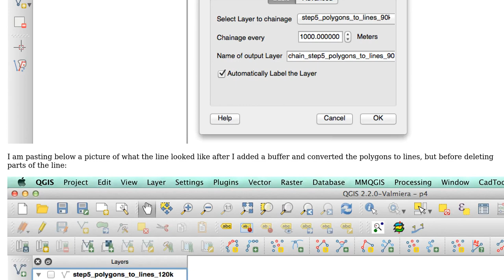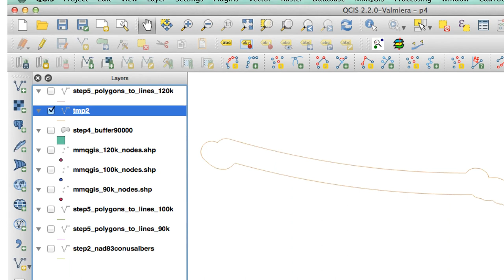Creating set of equally spaced points along line using QChainage and exporting these as latitude...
GIS: Creating set of equally spaced points along line using QChainage and exporting these as latitude and longitude coordinates in degrees?

With thanks & praise to God, and with thanks to the many people who have made this project possible! | Content (except music & images) licensed under CC BY-SA | Music | Images & others | With thanks to user Shafique Jamal user PolyGeo user AndreJ and the Stack Exchange Network Trademarks are property of their respective owners. You are responsible for your own actions.